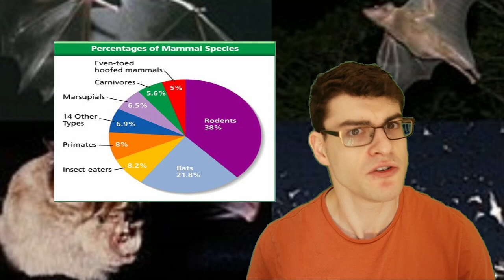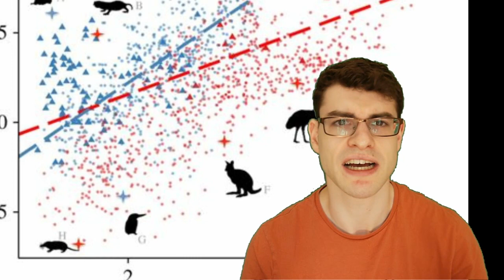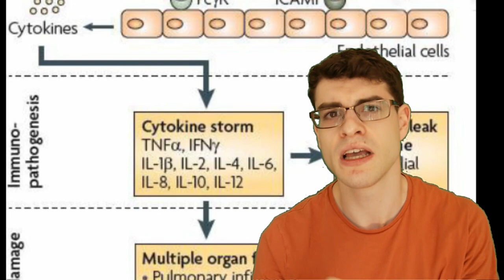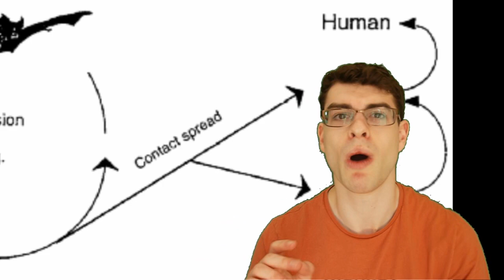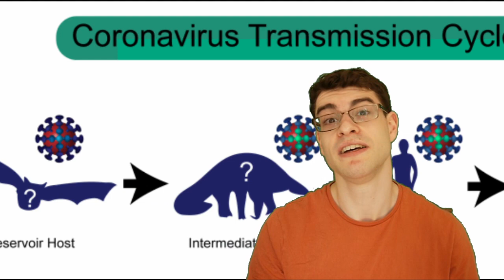Why do bats keep giving us viruses?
David explains why so many zoonotic viruses emerge from bats and what we can do about it in order to prevent future pandemics.

00:00 Introduction
00:35 Diversity
01:03 Lifestyle
01:40 Immunology
03:11 Ecology
04:08 Solutions